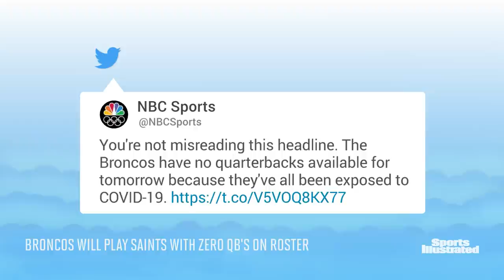What Broncos Fans Need to Know About WR-Turned-QB Kendall Hinton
The Broncos will be forced by the NFL to play Sunday's game vs. the Saints with a practice-squad wideout at quarterback. What do we know about Kendall Hinton?